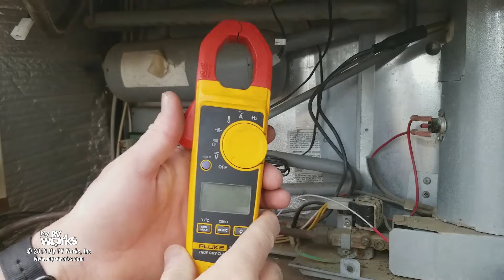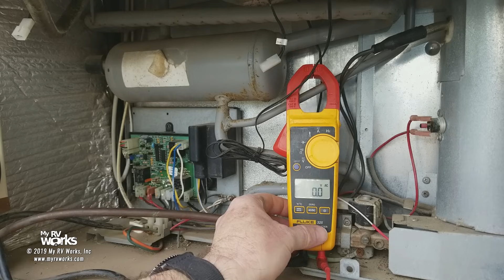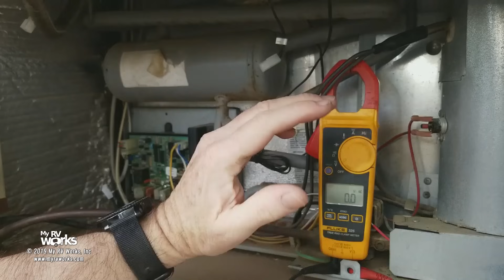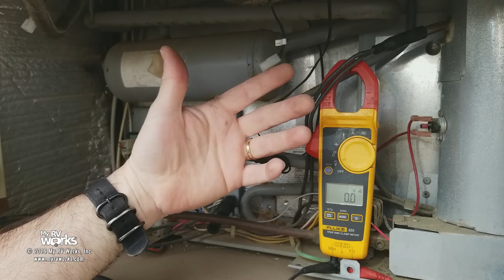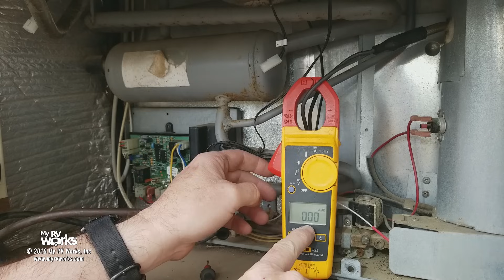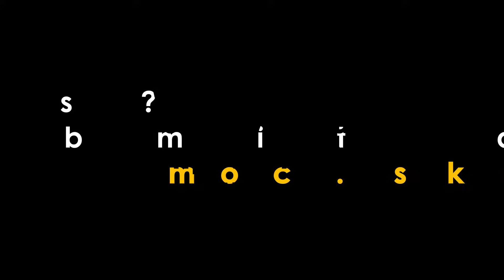Troubleshooting An RV Refrigerator That Works On LP But Not On Electric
Certified Mobile RV Technician, Darren Koepp, walks you through how to diagnose an RV refrigerator that works on LP but not on electric.  Watch and discover the handful of culprits that could cause this type of problem.

If you are in need of RV Repairs in the Olympic Peninsula area of Washington state, submit a service request on our today!